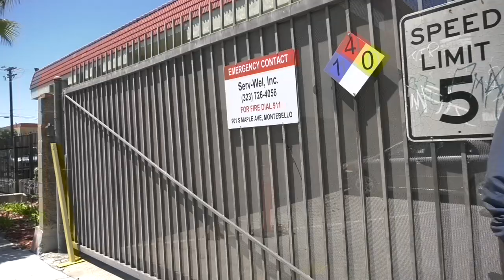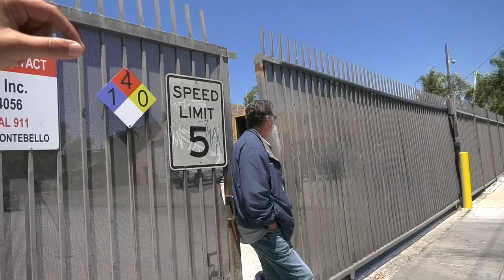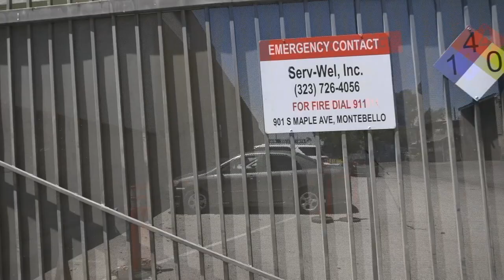Smurfette Grandpa Calls Feelings Enforcer To Come Bark Directives At Us(Fails)-1st Amendment Audit